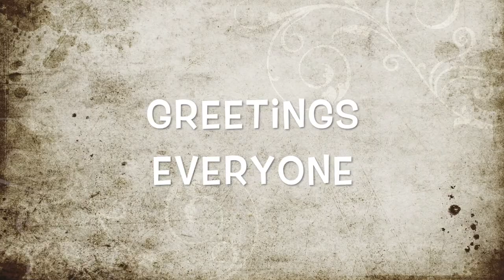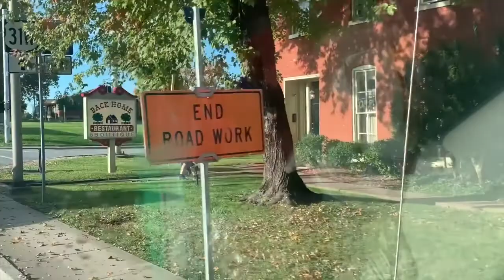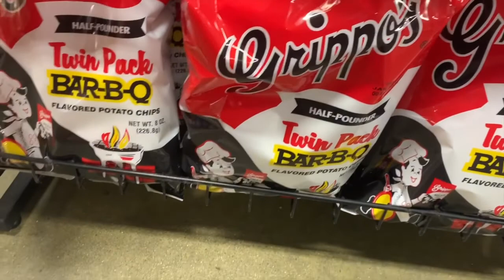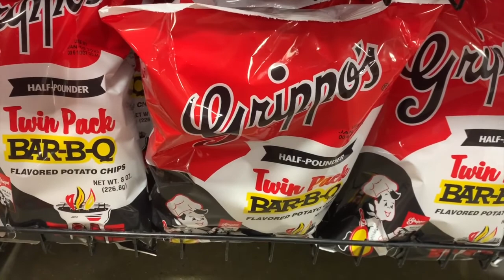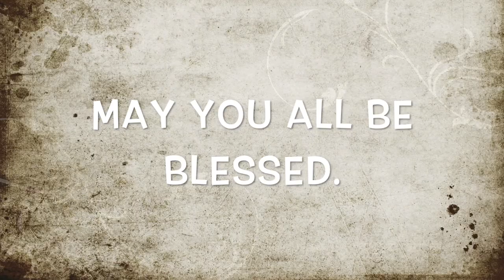OFF GRID-DRIVING TO KENTUCKY TO PICK UP OUR NEW RV FOR SMALL TRAVELS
HELLO FAMILY, HOPE YOU ALL HAVE BEEN BLESSED. WE HAVE BEEN SEARCHING FOR A SMALL RV THAT DOESNT SELL WITHIN HOURS FOR A WHILE NOW SO WE CAN LEAVE OUR 5TH WHEEL OFF GRID AND DO SMALLER TRIPS WITH A SMALLER TOW BEHIND. THE MOST HIGH ANSWERED AND WE ARE BLESSED.